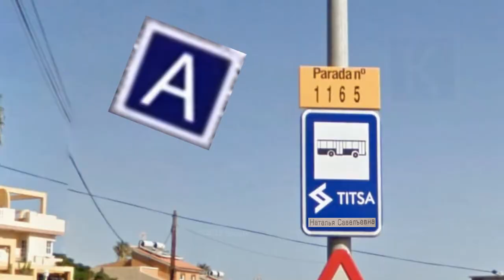Uppstart av sändningen (ГТРК "Rostatueringsvägen", 20.01.2020)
ГТРК "Rostatueringsvägen" är en påhittad TV-kanal som är tillgänglig i nästan hela Försvenskade Teneriffa. Kanalens prioritetsområde har endast två tätorter: Rostatueringsvägen (Tabaiba Alta + Tabaiba Baja; uppkallad efter tatueringen på min pappas högra axel) och Gedişgatan (Radazul; från azerbajdzjanskans "gediş" = drag).
Videons innehåll:
Testbild Ц med texten "DEFEAT" från Tank Stars och japansk text "[Penna] är detsamma! Ute!!"
Klocka "Minns inte!!"
Vinjett för uppstart av kanalen
Reklam av HomeScapes
Resultat av "Lotteriet av de förlorade pengarna från Postkodmiljonären" (18 januari 2020)
Samma reklamvinjett som tidigare
Logotyp av McGraw-Hill-岡本ゆか Films. Vinjetten öppnar programmet "Matematik Origo 5".